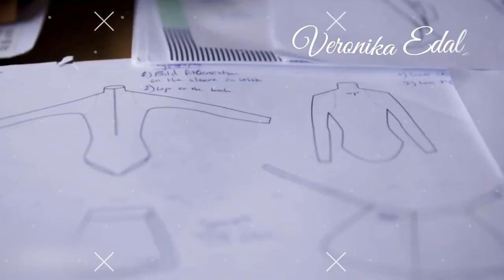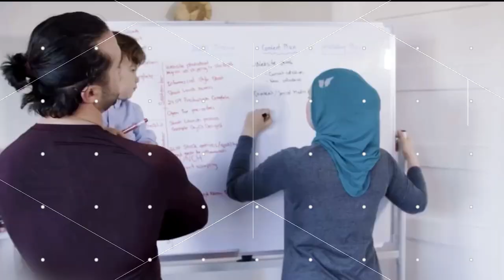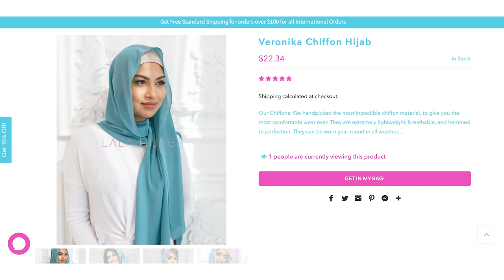What does every Muslim woman needs in her Hijab Closet? What to know about Hijabs, Pins & Undercaps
If you're thinking of starting your hijab journey, this video is for you! This is a guide for Muslim women who are looking to build a solid hijab wardrobe.

This video will show you what every Muslim woman needs in her hijab closet. I will show you some awesome hijab materials that every Muslim sister needs, the best hijab brands and how to create a stylish hijab wardrobe from scratch.

You'll also learn what to look out for when buying hijabs and essentials like pins, undercaps, and more!

I'm going to show you how to find the right hijab for your lifestyle and the right hijab for your personality. I believe It's important to have a variety of hijabs, not too few and not too many so that you can always find the perfect one for any occasion.

No more straight pins! The ultimate hijab hack! [Step by Step Styling Tutorial using Hijab Magnets]

Listen to The Veronika Edali Show on iTunes and Spotify!